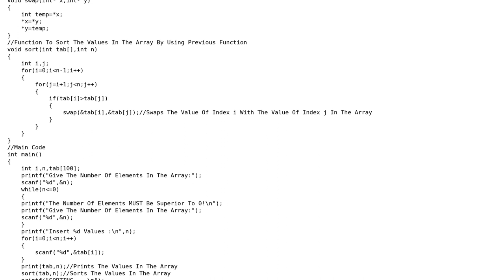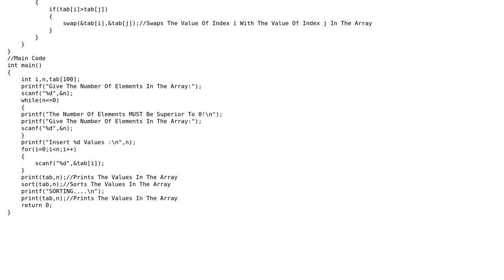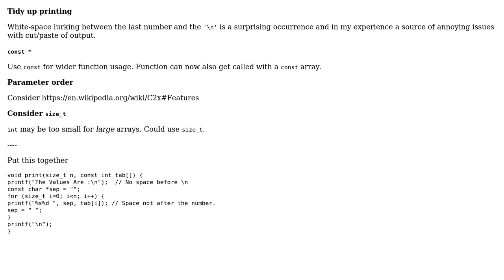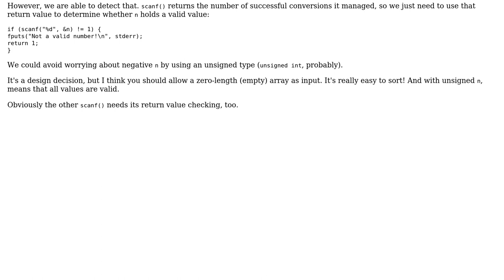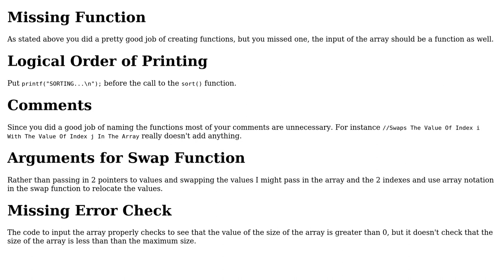Read and sort an array of integers (3 Solutions!!)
Read and sort an array of integers

With thanks & praise to God, and with thanks to the many people who have made this project possible! | Content (except music & images) licensed under CC BY-SA | Music | Images & others | With thanks to user Toby Speight user pacmaninbw user chux - Reinstate Monica user Abd Elkarim Bouassem and the Stack Exchange Network Trademarks are property of their respective owners. You are responsible for your own actions.